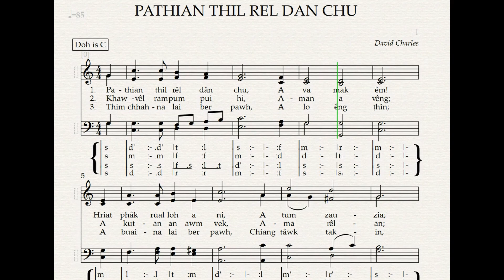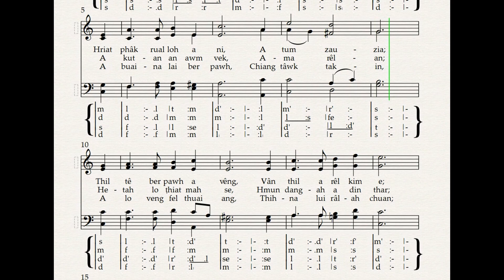AH No. 13 - PATHIAN THIL REL DAN CHU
ADVENTIST HLA BU No. 13
PATHIAN THIL REL DAN CHU
(Rhagluniaeth fawr y nef) Welsh Hymnal
Author: David Charles; Translator : Daniel Protheroe
Lettute : Rev. E.L. Mendus, Lalhlira